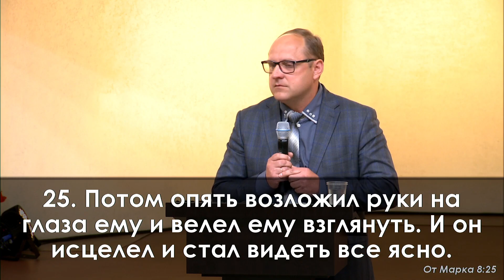«Видим ли мы дела Божьи?»